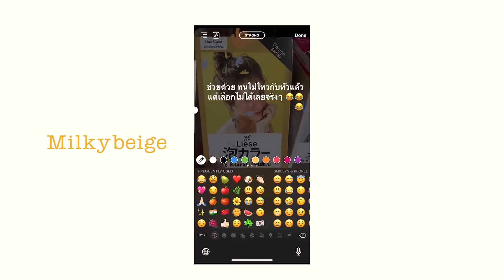กักตัวอยู่บ้าน#1 ทำสีผม ตัดผมเองให้เหมือนออกจากซาลอนด้วยงบ 300 บาท.✨💁🏻‍♀️ | Brinkkty